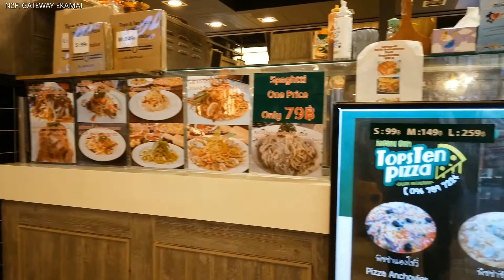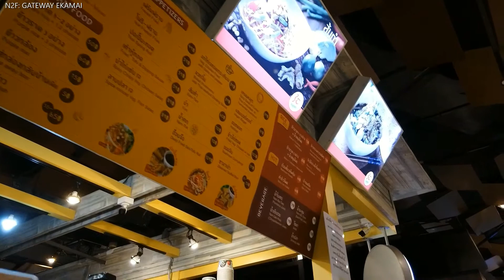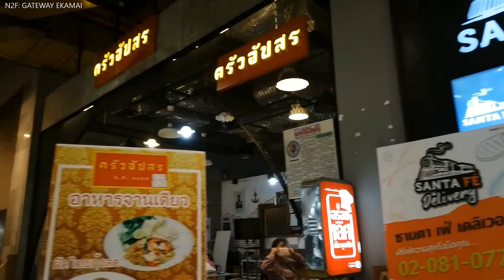เกตเวย์ เอกมัย GATEWAY EKAMEI Japanese Restaurants and Food Court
เกตเวย์ เอกมัย
กรุงเทพมหานคร
CC: Thai

ภัตตาคาร และ ศูนย์อาหาร ชั้น  M และ G

GATEWAY EKAMEI
ฺBANGKOK, THAILAND
CC: English (United States)

Restaurants and food court: M and G Floors